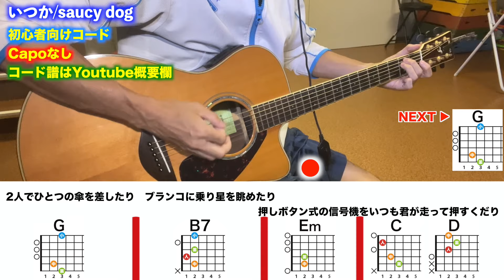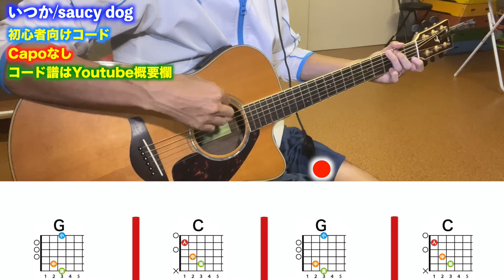【フル】いつか/saucy dog-簡単初心者向けギターコード